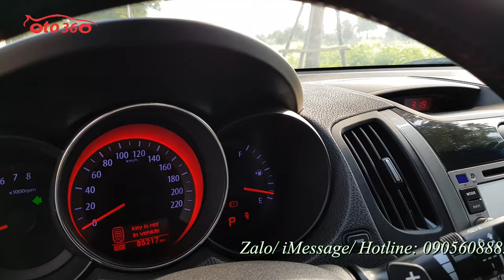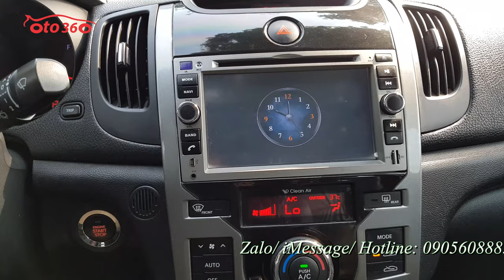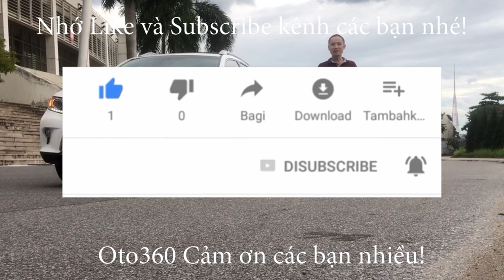Bán xe Kia Forte SX sản xuất năm 2013 chạy hơn 8 vạn km, đăng ký tên tư nhân, biển Hà Nội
Bán xe Kia Forte sản xuất năm 2013, số tự động.đăng ký tên tư nhân, biển Hà Nội. Đã lăn bánh được 8.5 vạn km
Xe được trang bị động cơ xăng 1.6 L hộp số tự động 6 cấp, nội thất da, điều hoà tự động, khoá thông minh, Stas/stop, cửa nóc, vô lăng bọc da tích hợp các phím điều khiển, sang số thể thao trên vô lăng, đầu DVD, camera lùi, cảm biến lùi...
Xe đã được độ thêm, đèn led. Body kit rất thể thao.